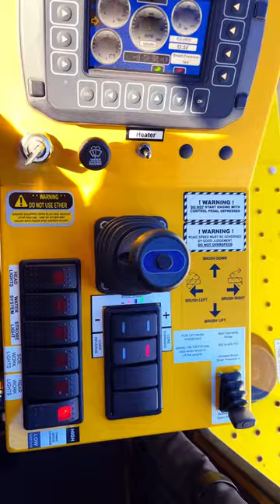Como operar “broom truck” (basic)